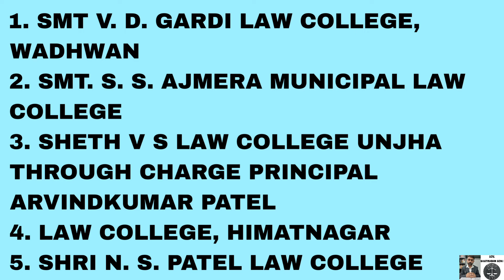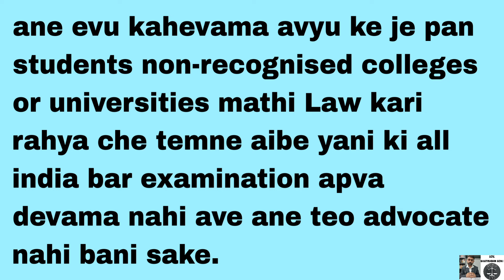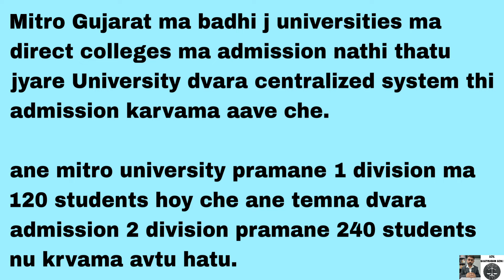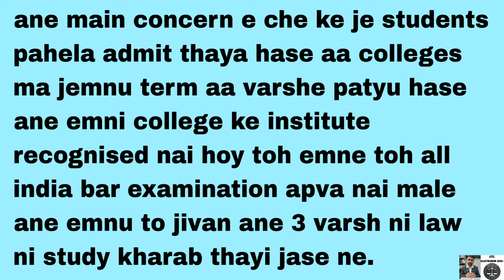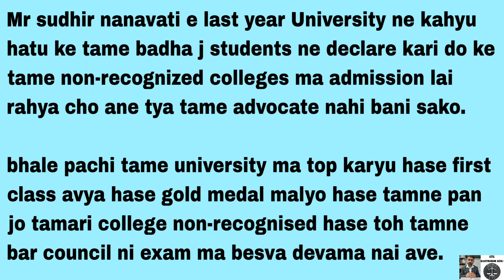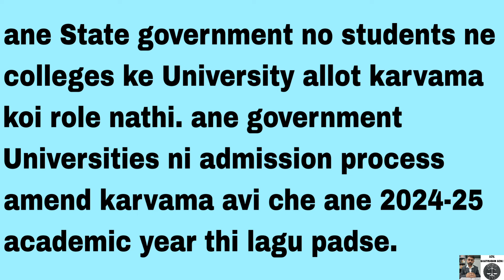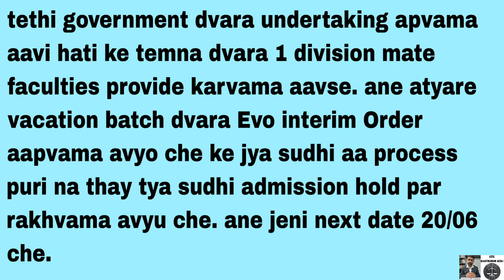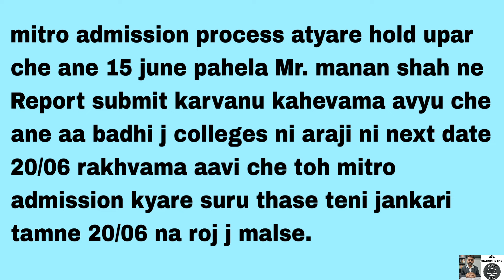Gujarat Highcourt order of 11/06 on LLB Admissions 2024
Gujarat Highcourt order 11/06 | LLB